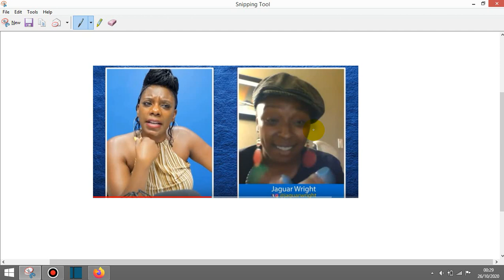IS TASHA K OR JAGUAR WRIGHT MENTAL?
IS TASHA K OR JAGUAR WRIGHT MENTAL? How can any mental person speak on the Music Industry with facts? Lets talk...

Anyone wity any sense. not nonsense should know NO amy mentally-ill person could never speak on the Music Industry with facts and intelligence. This is whether or not they are in a LIVE interview, in a bar, club, room or street conversation. In fact, in a LIVE interview it is way harder to fake or pretend on any subject matter.

Yet, Tasha K without swinging around on her chair or drinking WINO WINE which actually long-term teaches girls to drink. damage their brain-cells or lungs, of women or her followers to drink perhaps more than normal; so who is being careless, negative, inconsiderate and mental?

The Tasha K interview with Jaguar Wright is SHAMEFUL for many reasons: 1. Jaguar Wright is clearly putting her life on the line speaking out against the Music Industry. 2. Jaguar Wright is fearlessly and boldly attempting to whistle-blow, dismantle or change the Music Industry. 3. Jaguar Wright needs the support like Trump needs MAGA supporters of her own community and people. 4. The closest we the people will get to the Music Industry making changes is perhaps Jaguar Wright. 5. Who else will or can have the bravery, insight, knowledge and intelligence to do what Jaguar Wright is willing and educated to do?

Tasha K is NOT a lecturer, educator or even knowledgable about the Music Industry. This is why she acted 'differently' in this interview. She was quiet, calm, cunning, not hyper or swinging around in her chair. she had NO FACTS. NO TIPS, NO SOURCES. yet she was still UNCONVNCED using her open questions to try to lead Jaguar Wright into her rabbit hole or mental-illness hole.

Jaguar Wright was clearly trained in doing intervews and her BRAIN/MIND was clearly focussed and ready for Tasha K. This is why Jaguar Wright always remained in control of the interview from start to finish and no-one with any wine, drug, alcohol or mental illness can do such a act or thing.

Tasha K owes Jaguar Wright a HUGE apology. No-one on planet Earth without the receipts or medical facts should EVER confront anyone suggesting or accusing them of mental illness. And if anyone is mental I would put my money or bet on Jaguar Wright being more intelligent and sane than Tasha K.

What do you think with sense not nonsense? Tasha K WHISTLE-BLOWERS do have legal rights in the U.S.